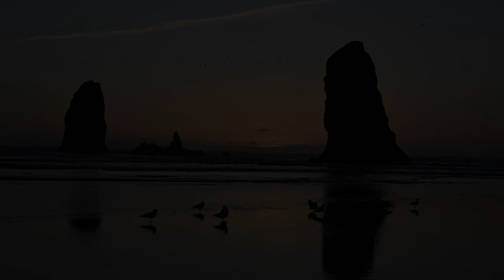Devotions For a Friday, 9-27-2024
"Healing Words and Thoughts" - Psalm 19:7-14
from Christ in Our Home (Augsburg Fortress)